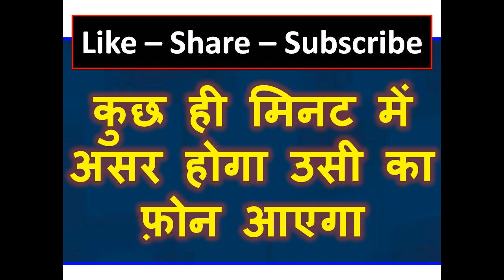कागज पर नाम लिखकर छत पर रख आओ वशीकरण होगा जल्दी से जल्दी